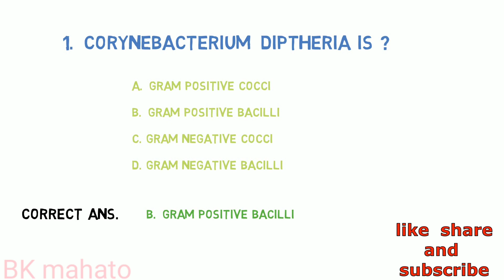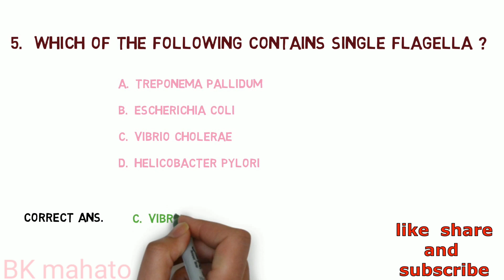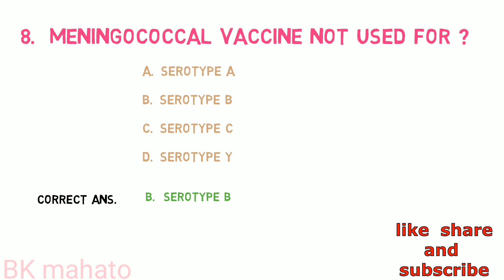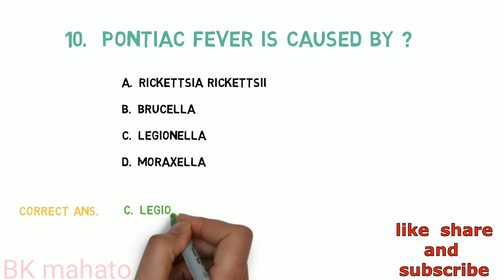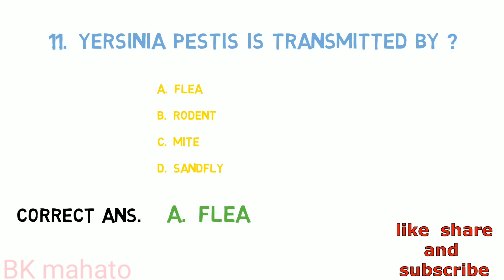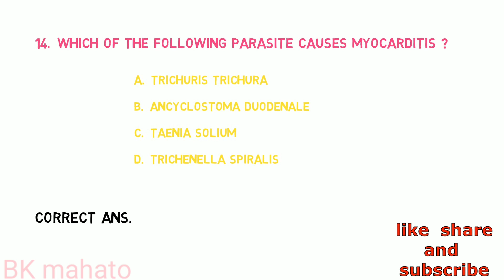HA CMA ANM staff nurse PSC Model questions with answers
This particular video contains overall Loksewa model question for CMA HA ANM staff nurse.
Health Loksewa tayari, HA PSC tayari , CMA , ANM, staff nurse, Loksewa tayari